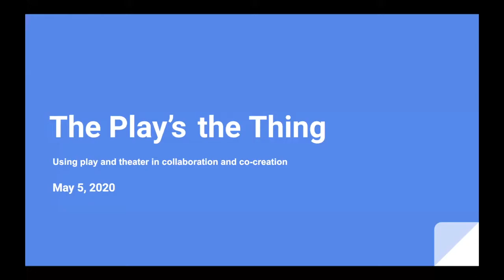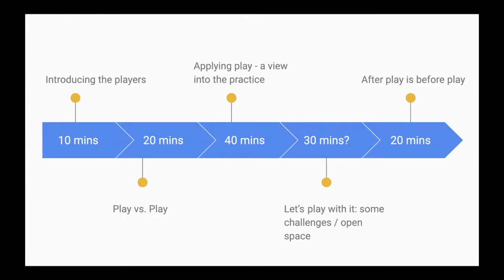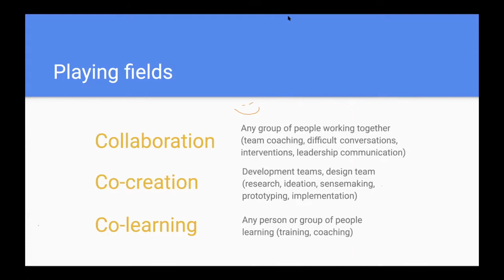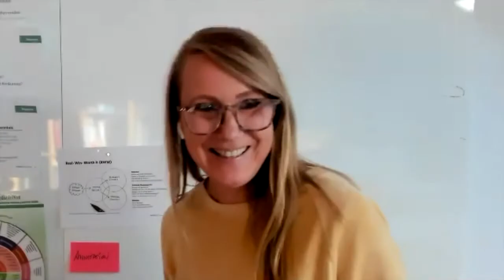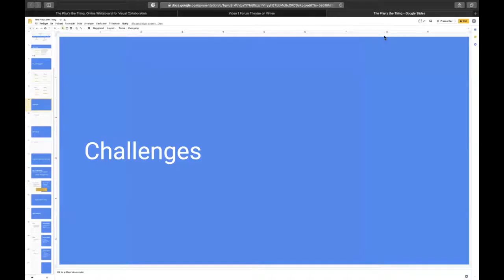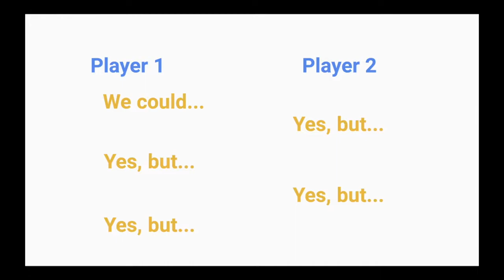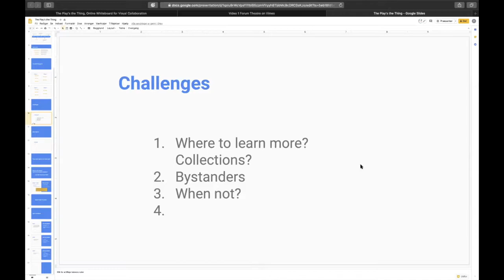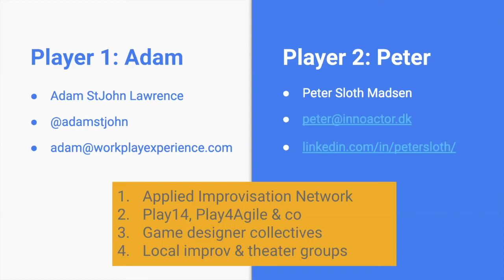S2E10 Adam StJohn Lawrence & Peter Sloth Madsen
"The Play´s the thing"